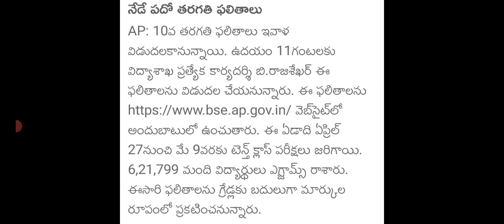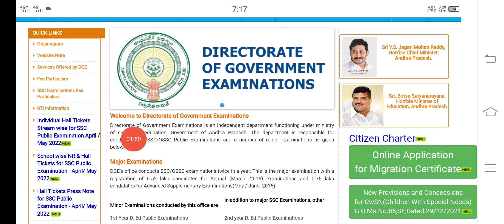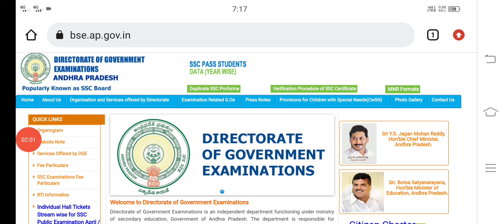AP SSC EXAM RESULTS RELEASED TODAY|AP TENTH EXAMS RESULTS CHECKING